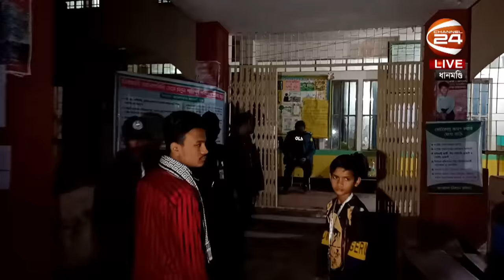লাঙলের কি রংপুর হাতছাড়া হয়ে যাচ্ছে? | Rangpur | Election News | Chanel 24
»» Office Address:
Bangladesh.